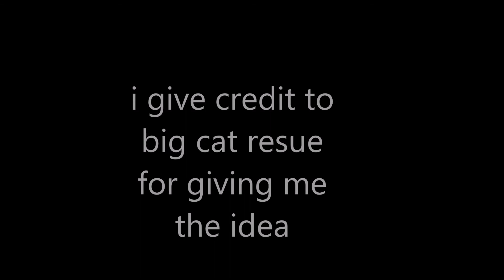\draw my life tiger edition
this is about a tigers life